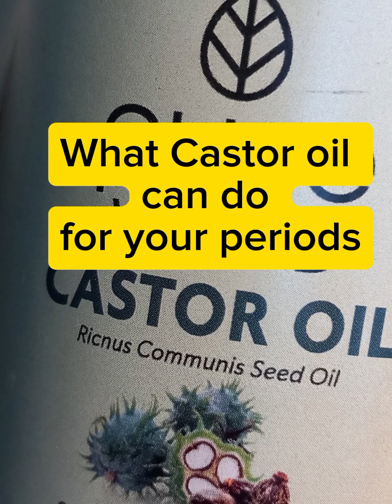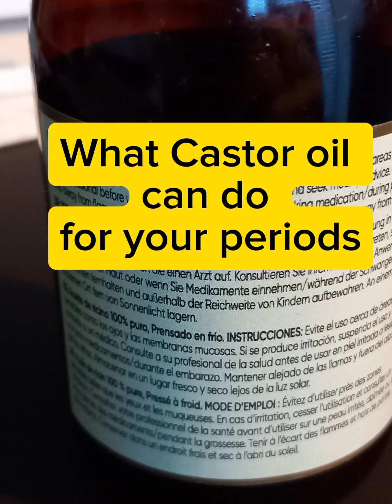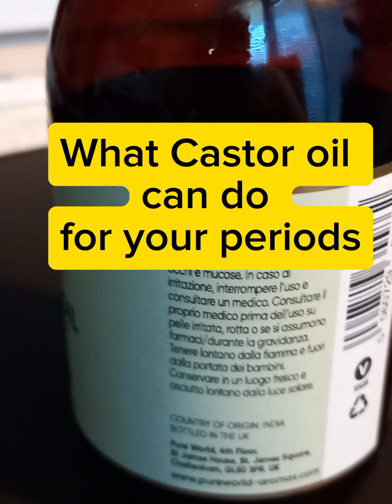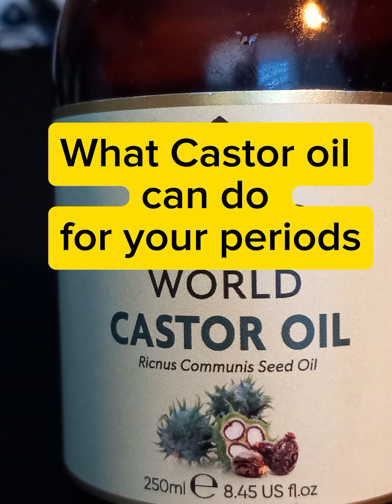CASTOR OIL MIGHT BE THE SOLUTION DURING YOUR MENSTRUATION# it has blessed me a lot# a great change!